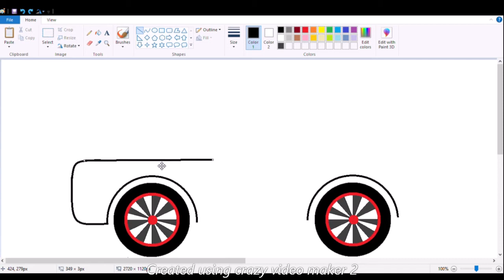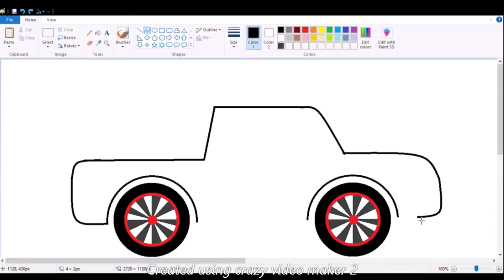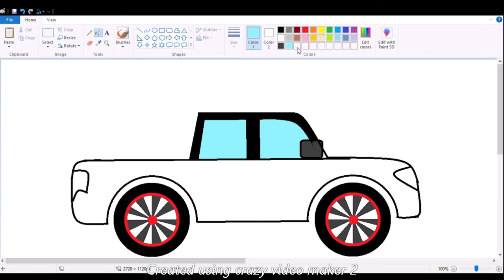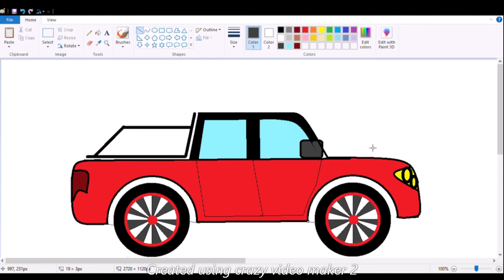Pickup truck made on MS paint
This video will tell you how to draw a pickup truck's side view.

These are my other tutorial video link's